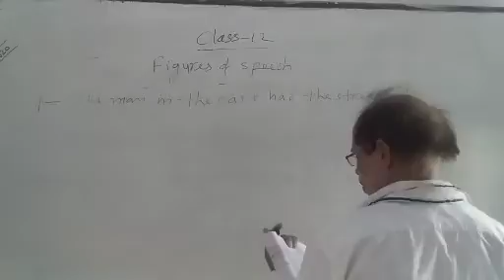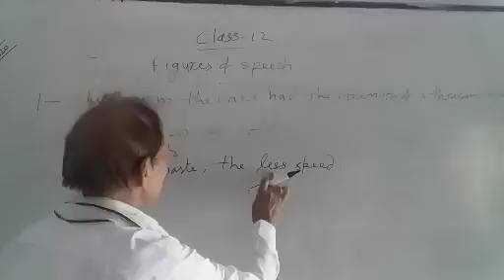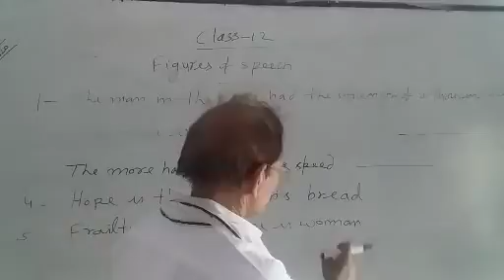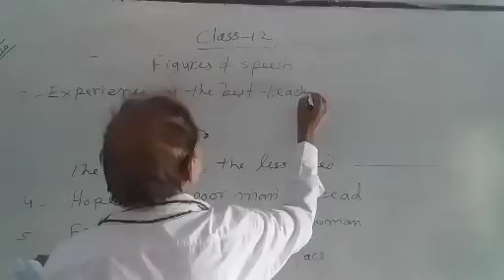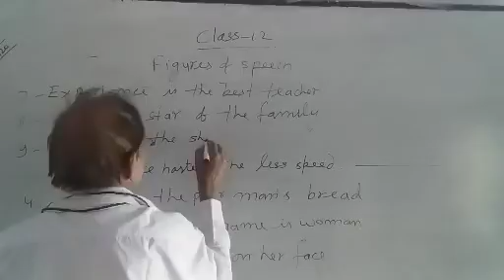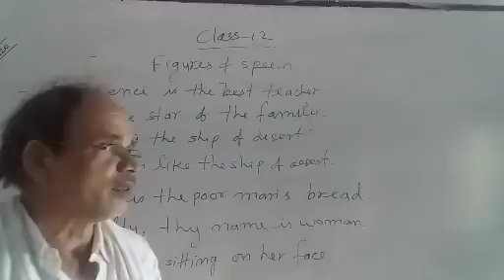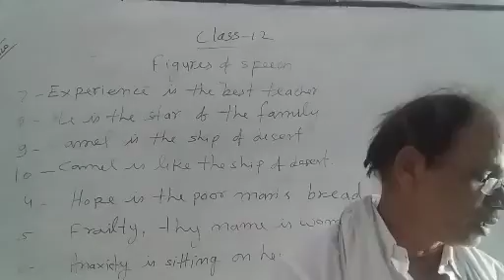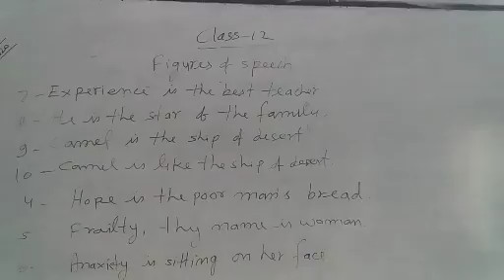Intermediate revision figures of speech